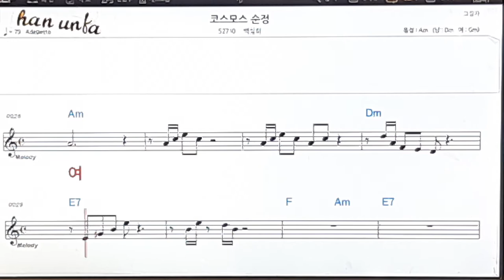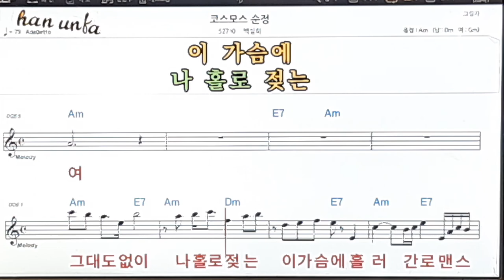코스모스 순정/백설희👍노래 반주, 코드 악보,가라오케💋Karaoke*Sheet Music*Chord*MR